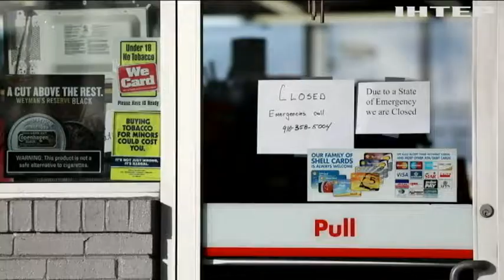Ураган "Флоренс": Вашингтон готовится к удару стихии